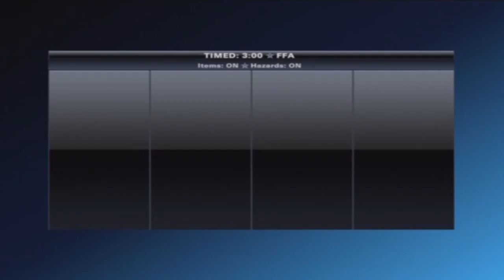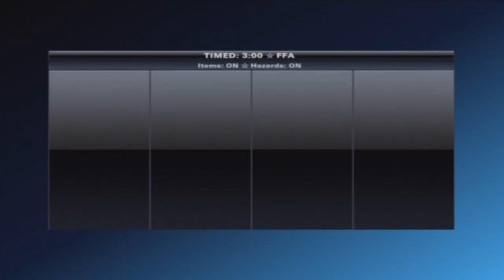PlayStation All-Stars Battle Royale with Soulsilverninja, Zatsenata, and Drprofessorbeans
An all-out slug fest between friends :D